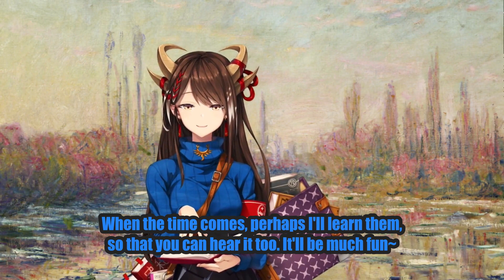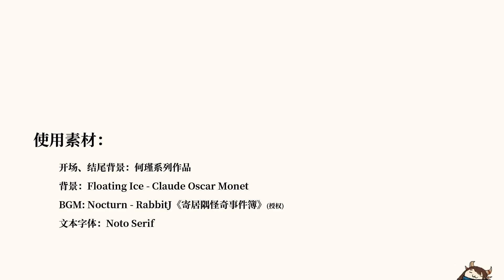Waku's Introduction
She's a dragon. Need I say anything more?

Flooded Divine Land:
She says her hometown is 神州泽国. 神州 means "divine lands" or "land of the gods" you get the meaning. But it can also mean China, and it is often used as such in poetry. 泽国 means a country filled with water, though it can also be used a metaphor for flooding or being submerged.